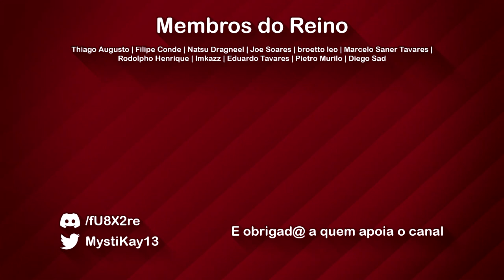Eles PROMETEM não MORDER! MORBIUS & LOBISOMEM! - MTC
Que venha o HALLOWEEN, com a chegada do Morbius e do Lobisomem da Noite! Eles prometem que não vão morder, olhem só as animações. Eles não mordem uma única mosca!